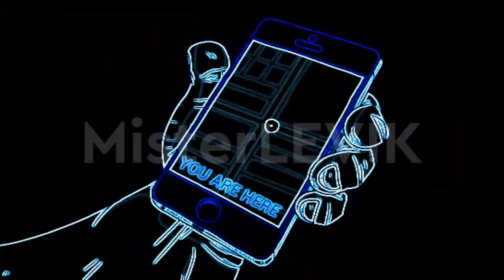GET OUT OF MY CAR Vocoded to Miss The Rage